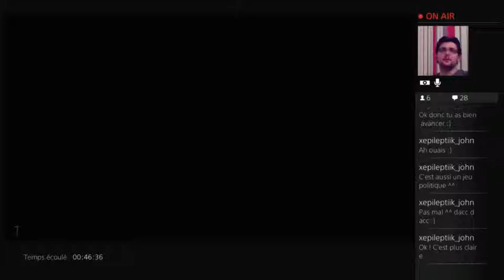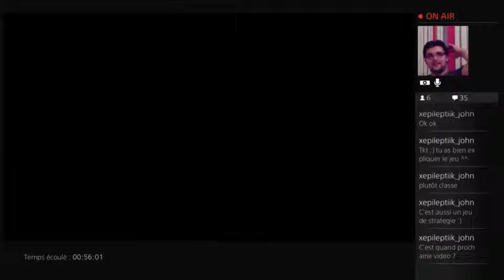[FR] je suis un uruk killer !!!!!!!!!!(18+) - 4 / 5